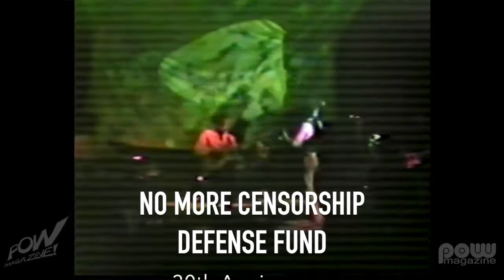Pow Magazine No More Censorship Defense Fund Benefit Show – 30th Anniversary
The No More Censorship Defense Fund was Pow Magazine’s first political music event and show to help San Francisco promoter Dirk Dirksen to raise funds for the ongoing legal expenses in the case against Jello Biafra and members of the premier political-punk band, Dead Kennedys. Dirksen help raise funds for the defendants for the No More Censorship Defense Fund organization. Jello Biafra, vocalist and leader of The Dead Kennedys and his four band members had been charged on June 2, 1986 with violating California Penal Code Section 313.1, Distribution of harmful matter to Minors, a misdemeanor that carries a possible fine of $2000 and a maximum sentence of one year in jail. The charge centered on the record album, “Frankenchrist” by Dead Kennedys, released on Alternative Tentacles Records. Enclosed, as part of the album was a poster reproduction of a painting by world-renowned Swiss surrealist master HR Giger.
The Kennel Club, now The Independent, host the event for Jello Biafra fundraiser event organized by Pow Magazine featuring one of the best San Francisco bands of 1987; Flying Color, The McGuires, The Ophelias, Jon Gon, The Catheads, with special guest Suzanne Stefanac of No More Censorship Defense Fund and psychedelic light show by The Seeing Eye.

JON GON (This was the first band to play for Pow Magazine):
Singer/songwriter JON GON (a.k.a John Tinloy) is the founding member of the band; besides lending his baritone voice to the lead vocals, he also plays 12-string guitar. Raised in Grass Valley, CA, Jon resides in San Francisco. Jon's accomplishments include a master's degree in social work, a performance on the soundtrack of the Francis Ford Coppla film "Rumble Fish", local radio airplay of the band's version of "Mr. Tambourine Man", and an award from the Bread & Roses organization citing his outstanding services. His musical influences include the Beatles, Byrds, Grateful Dead, Jefferson Airplane, Beach Boys, and Dwight Twilley.
Lead guitarist, PAUL HARTMANN was born in Huntington, Indiana, and raised in Detroit Michigan. With that geographical background, it is no surprise that his greatest influences are such "Motor City" rockers as MC5, Iggy Pop, and Mitch Ryder & The Detroit Wheels. Paul's listening habits are electric, however, he likes everything from classical to heavy metal. Paul has played in various bands around the S.F. club scene for the last six years, including Robin Banx, and The Twist. (Note: The Twist also included Jon Gon). One of Paul's guitar solos, from a Twist tune "Do It To Me", was used in the film soundtrack of "Rumble Fish".
Bassist/vocalist JUDY KAPLAN was born in Long Island, New York. She was recommended to Jon Gon by a friend. Judy's major influences include Jack Casady, Stanley Clarke, Alan Kamai, Kasam Sultan, and Dee Murray. Her favorite artists run a gamut from Todd Rundgren to Elton John, Jeff Beck and David Sandborn. Judy has played bass in various local bands for the last six years, including South Of Market, and The Clams, both featuring Naomi Ruth Eisenberg.
Keyboardist/vocalist, ELAYNE TERRANOVA is the latest addition to the band. Performing in various bands in New Hamshire, New Jersey, Elayne has done many solo gigs in the Bay Area. Although her musical tastes vary, she cites her influences as Wendy Waldman, and Laura Nyro.
Drummer, PHIL SOLAR is a native of San Francisco. Phil joined JON GON after seeing an ad in the local "always free" paper. Inspired by The Beatles on The Ed Sullivan Show, Phil played in many garage bands from 1965 through 1971. Phil performed with local groups Biscuit, Blister (who appeared on and won the K101 talent show, hosted by local TV personality James Gabbert), and The Tacks. He also auditioned for the San Francisco cast of Beatlemania. In his spare time, Phil writes reviews on classic artists of the sixties. Phil lists his influences as The Beatles, Doors, Beau Brummels, and all of the major mid-sixties British Invasion bands. He particularly admires Ringo Starr, Charlie Watts, and Hal Blaine (prominent L.A. session drummer). His favorite American sixties group is The Byrds.

Band profile from 1987, Martin Clemson, 2 Serious Management.

Where are they today? You can find Jon Gon and Phil Solar playing in The Back Pages